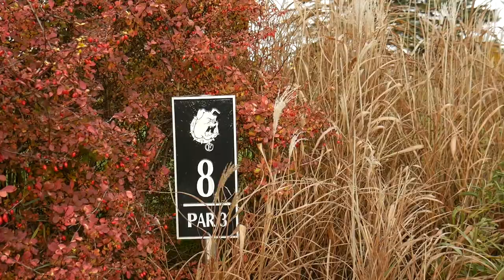Bulldog for Life: Scott Barla | Ferris State University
In this edition of the Ferris State University Alumni Association's Bulldog for Life video series, we catch up with alumnus Scott Barla, a 1994 graduate of the PGA Golf Management program in the College of Business.